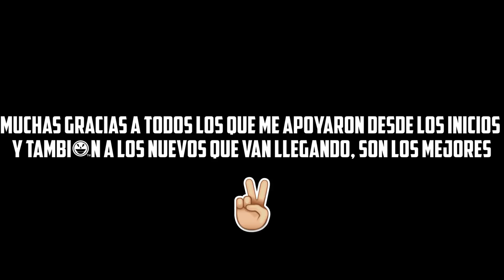🌈FINAL DEL RETO DE SOLO PUEDO USAR COSAS DE UN COLOR EN FREE FIRE🌈 | RETO DE COLORES FINAL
COMENTA CON EMOJIS DE TODOS LOS COLORES :D
EPISODIO FINAL DEL RETO DE LOS COLORES | NO SE PUEDE REPETIR EL MISMO COLOR | RETO ARCOIRIS
103,028 suscriptores.
Cada video hago un conteo de suscriptores para ver mi progreso.
retos free fire, free fire un solo color, color azul free fire, color rojo free fire, free fire challenge, color verde, color cafe free fire, free fire random, memounstro, donato, solo puedo usar cosas amarillas, reto un colores free fire episodio final